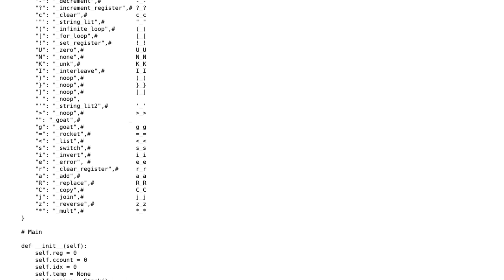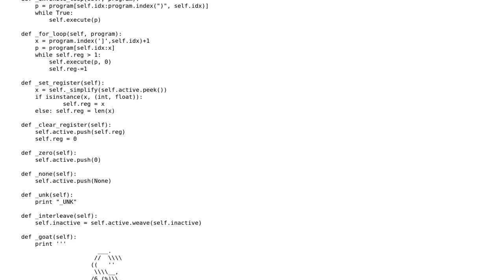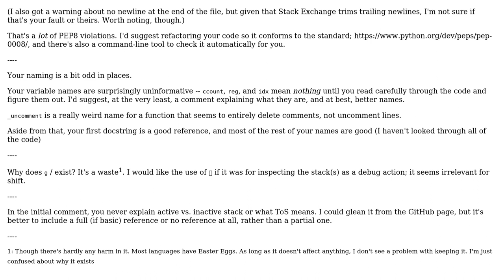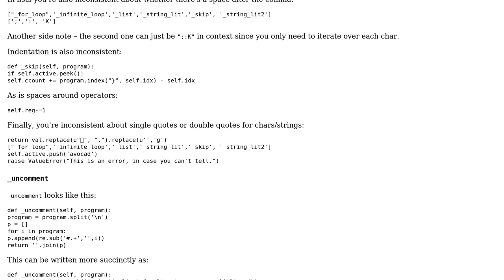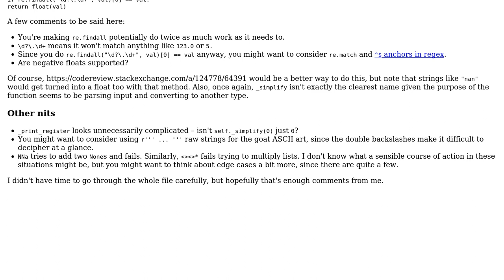Fuzzy Octo Guacamole interpreter (3 Solutions!!)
Fuzzy Octo Guacamole interpreter